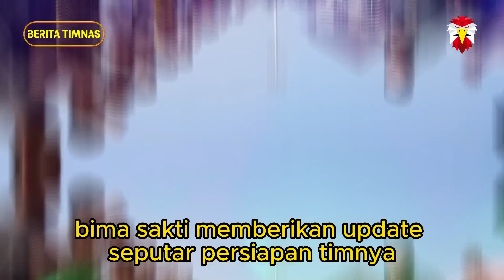🔴 NEKAT GUNAKAN CARA KOTOR ‼️ Pernyataan ANEH Pelatih Malaysia Jelang vs Timnas Indonesia di AFF U23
1. Pernyataan Bohong Pelatih Malaysia Jelang Lawan Timnas Indonesia Tampak Sengaja Merendah Untuk Goyahkan Konsentrasi Timnas Indonesia u 23 Jadi Dugaan Saya.
2. Kabar Baik Putra Indonesia. Catatkan Rekor Fantastis di Daratan Eropa.
3. H-3 Bulan Jelang Piala Dunia U 17 2023, Kerangka Timnas Indonesia U 17 Sudah Mulai Terbentuk. Pelatih Timnas Indonesia U 17, Bima Sakti